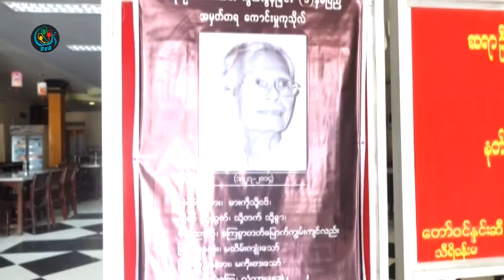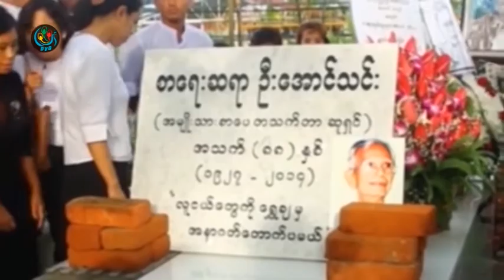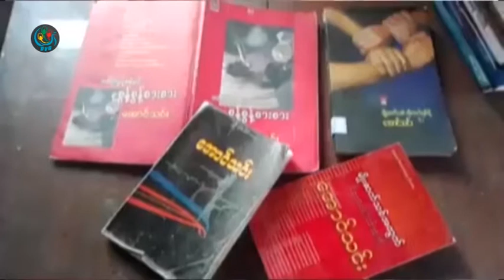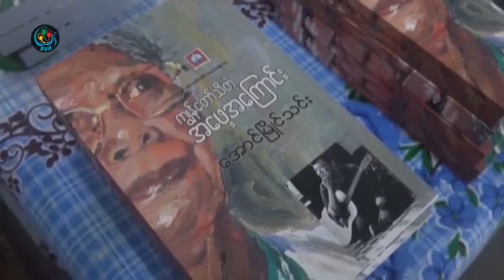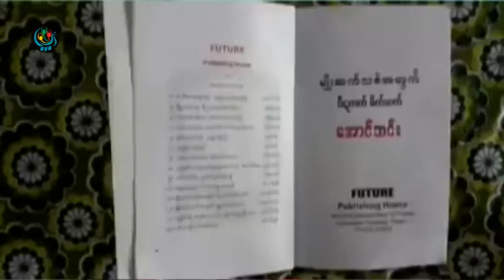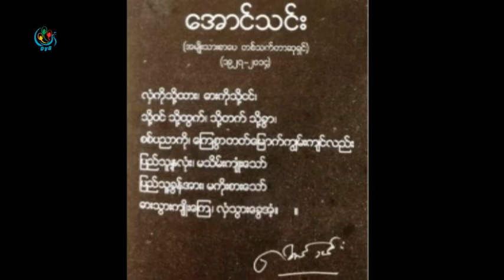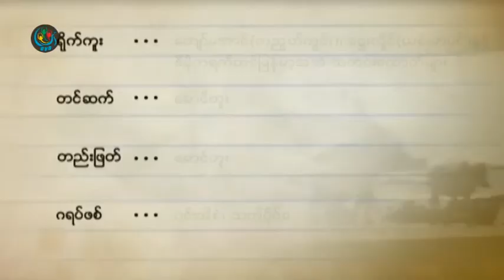DVB - စာေပလူၾကမ္းမင္းသား ေအာင္သင္း ရုပ္သံမွတ္တမ္း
DVB TV -  စာေပလူၾကမ္းမင္းသား ေအာင္သင္း ရုပ္သံမွတ္တမ္း
တင္ဆက္ - ေမာင္တူး